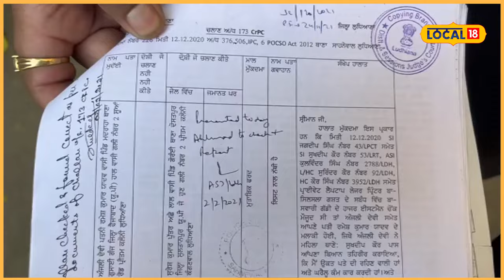ਦੋਸਤ ਹੀ ਕਰ ਗਿਆ ਯਾਰ ਮਾਰ, ਦੋਸਤ ਦੀ ਨਬਾਲਗ ਧੀ ਨੂੰ ਬਣਾਇਆ ਹਵੱਸ ਦਾ ਸ਼ਿਕਾਰ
ਦੋਸਤ ਹੀ ਕਰ ਗਿਆ ਯਾਰ ਮਾਰ, ਨਬਾਲਗ ਕੁੜੀ ਨੂੰ ਬਣਾਇਆ ਹਵੱਸ ਦਾ ਸ਼ਿਕਾਰ